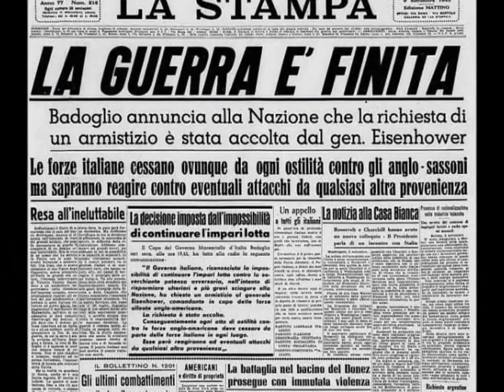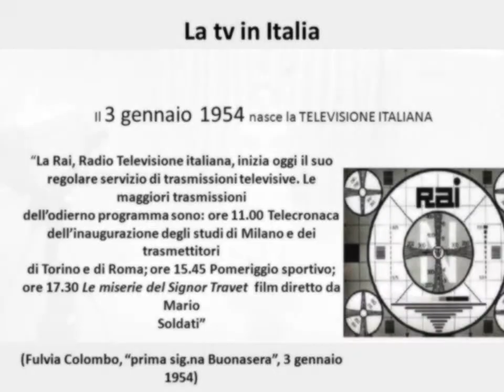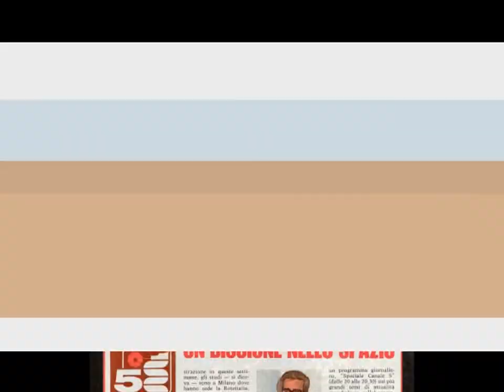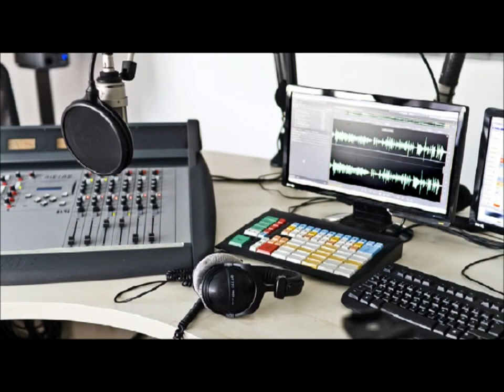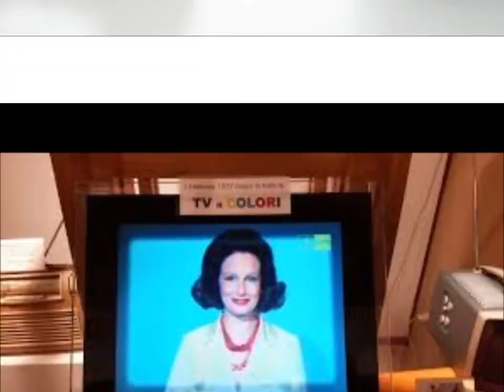La Radio e la TV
In questo video: le piattaforme streaming o Streaming on demand, la Tv in bianco e nero, la nascita della Tv a colori, le prime tv private, la Web Tv.
E poi ancora: Web radio , la nascita della radio, le prime stazioni radio commerciali, le radio più note.

🎵 Track Info:
Title: Piano Rock Instrumental by Hyde - Free Instrumentals
Genre and Mood: Pop + Inspirational
xxxxxxxxxxx
xxxxxxxxx
© Licenza:
Sei libero di utilizzare questa canzone in uno dei tuoi video, ma devi includere le seguenti due righe nella descrizione del tuo video (Copia e incolla):
"Savfk - The Grid" è sotto una licenza Creative Commons (CC-BY) 4.0
xxxxxxxx
The animation in this video was done by VisualDon

xxxxxxxxx
xxxxxxxxxxxx
👉If you like this video, Please like👍, comment 💬 and share😊. 👉Want to suggest or request something, just comment down💬😉.